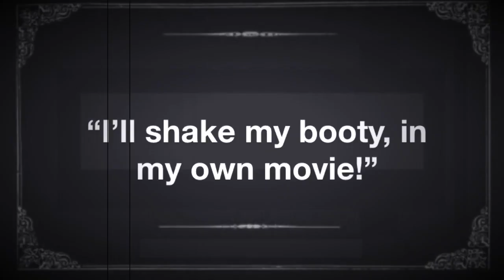Picture my booty up in 3d #27 REMASTERED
No this isn’t a new episode just a remastering of a old episode to make it look nicer and more of a look it was going for (a silent movie look)